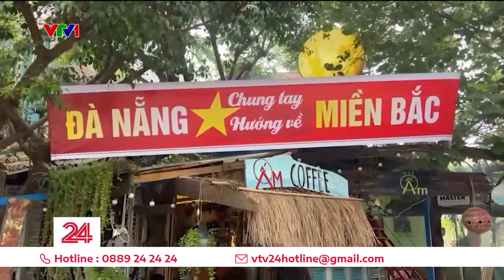Muôn vàn tình thương cả nước hướng về vùng lũ | VTV24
Không phân biệt giới tính, độ tuổi, người góp công, người góp sức, ai cũng mang theo ước mong đồng bào đừng đói, đừng rét, đừng gặp nguy hiểm.